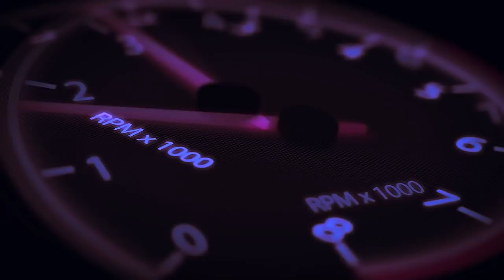The Music Of Hendrix Will Last Forever